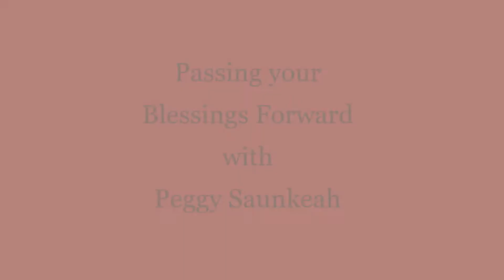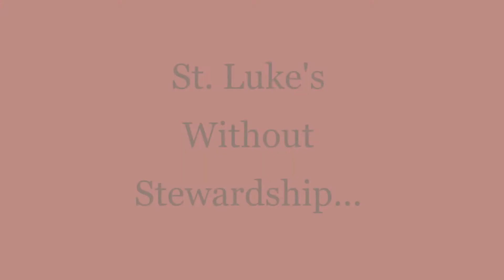Passing Your Blessings Forward with Peggy Saunkeah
Peggy Saunkeah talks about the importance of stewardship in her life and the life of the church.